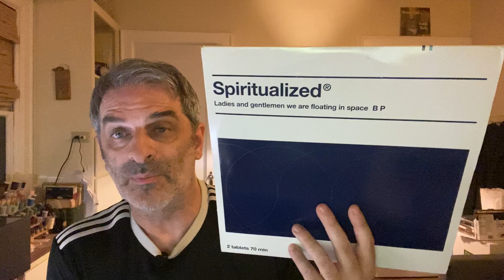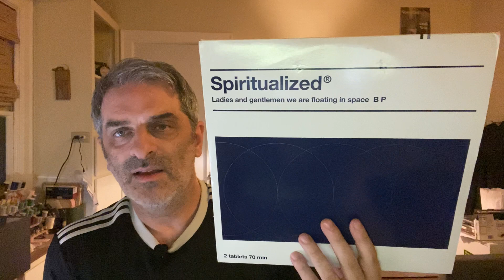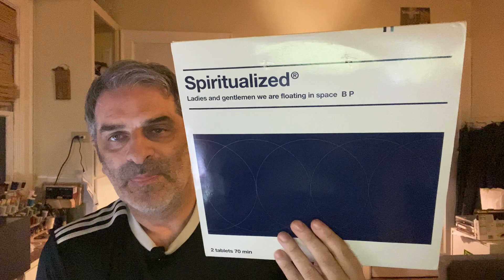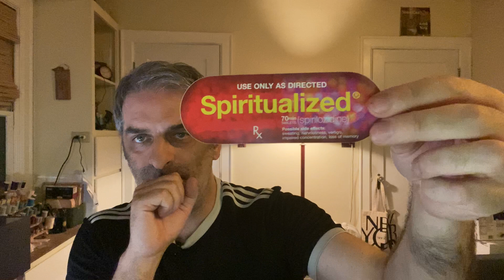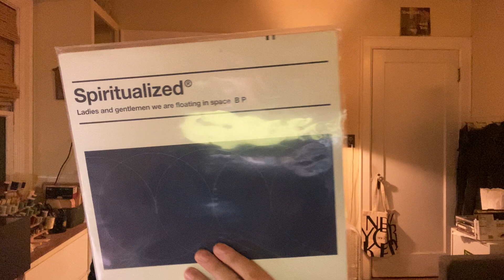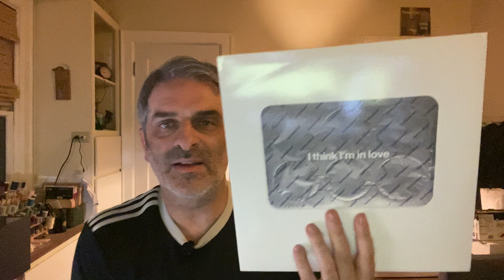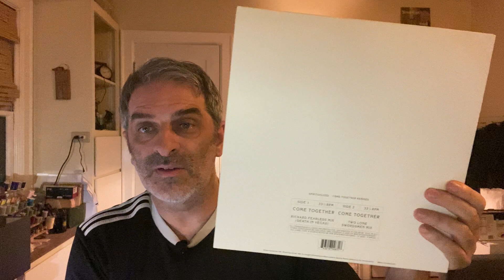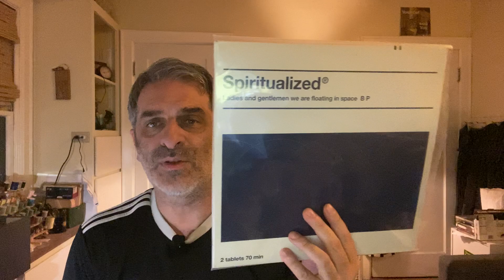Spiritualized-"Ladies And Gentlemen We Are Floating In Space" with Andrew Weatherall and R. Fearless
Let us celebrate one of the bona fide classics of our time, along with some fine and dandy remix work from Two Lone Swordsmen, Richard Fearless of Death In Vegas, and Chemical Brothers.